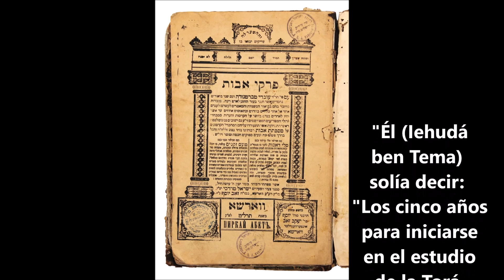Micro conferencias JL. Rab. Andy Faur - El Bar/Bat Mitzvá laico.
Conferencia del ciclo Micro conferencias JL - Judaísmo como cultura.
Andy Faur nos explica que significa y como puede celebrarse la ceremonia del Bar o Bat Mitzvá, desde una perspectiva laica y humanista.
El Lic. Andy Faur es rabino laico humanista, sociólogo y reconocido educador y conferencista.